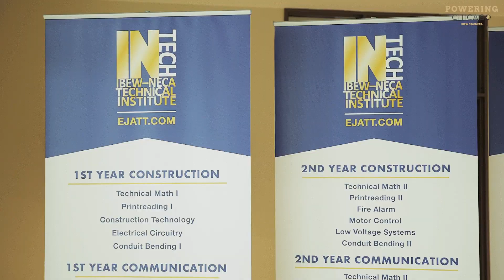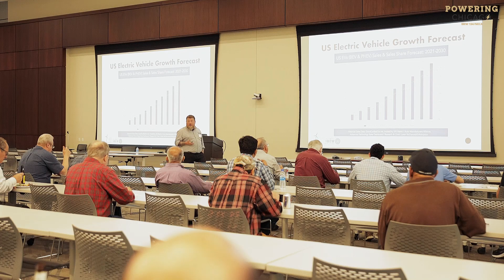Powering Chicago Hosts Electrical Engineers at IBEW/NECA Technical Institute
Powering Chicago, in conjunction with the Electric Association, hosted a group of electrical engineers at the IBEW/NECA Technical Institute, the industry's five-year apprenticeship program facility, to demonstrate the training and expertise that Powering Chicago electricians receive. The group of electrical engineers were able to see the training that IBEW Local 134 members receive specific to electric vehicle car charging and other renewable energy systems.